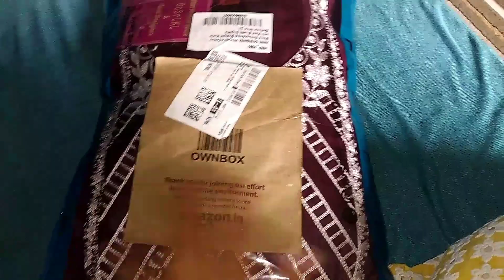Big Boss main Abhishek Or Avinash ki ladai 🔥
big boss mein Abhishek or Avinash ki ladai